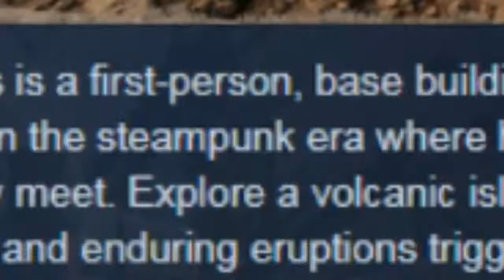Volcanoids Part 1 A STEAMPUNK ADVENTURE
Trying out a new game today with a beautiful Steampunk style
I think i'm gonna love this game.